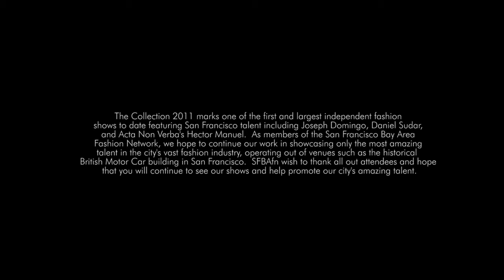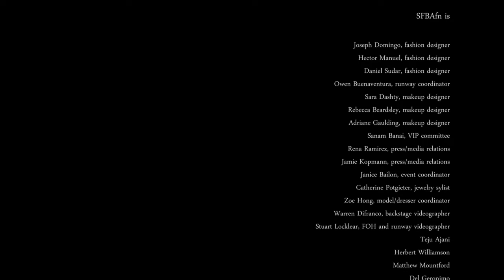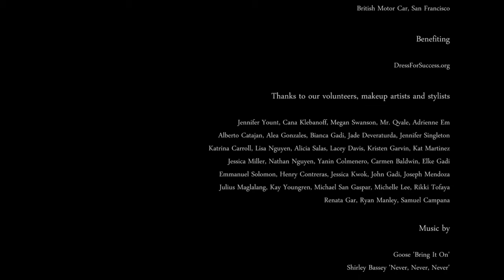The Collection 2011 by ModaCine FIlms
Introducing The Collection 2011 presented by SFBAfn, a non-profit fashion community and sponsored by British Motor Car Distributors benefiting DressForSuccess.org. Featuring designs by Daniel Sudar, Acta Non Verba and Joseph Domingo. Filmed and edited by Warren Difranco, ModaCine.com. Runway videography by Stuart Locklear. Music by Goose and Shirley Bassey.